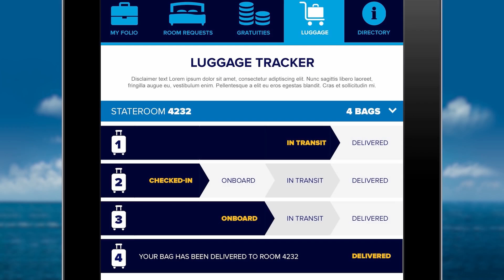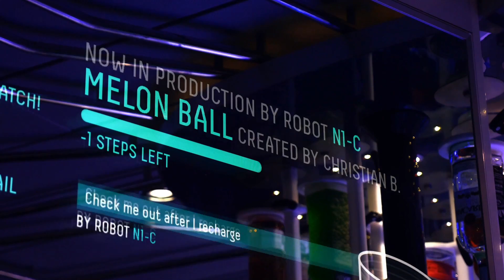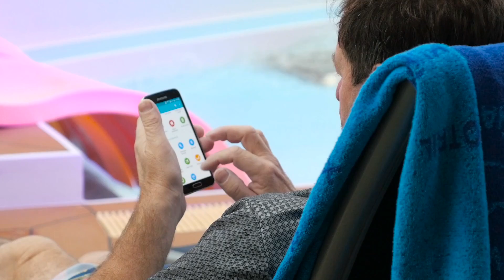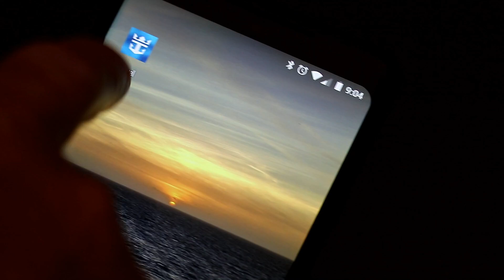Alaska's New Best Cruise Ship: Ovation Of The Seas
The new best cruise ship to offer cruises in Alaska (starting in May 2019) has been hiding in Asia and Australia for the last two years.  But when Royal Caribbean's "Ovation Of The Seas" begins offering Alaska cruises next year, she will be the most state-of-the-art cruise ship (by far) to offer Alaska cruises.

In this video, I'll show you what's so special about Ovation Of The Seas, including several areas of the ship that will offer spectacular views while at the same time offering complete protection from the weather.

I'll also fill you in on some of the little improvements that Royal Caribbean has integrated in to this class of ship (Quantum-class) that offer some nice little benefits that you wouldn't have if you sailed on any of the old ships that the other cruise lines use in Alaska.

Unusual special features on this ship include NorthStar, a viewing pod that rises to 300 feet over ocean level to offer spectacular views...  RipCord by iFly, a skydiving simulator...  and SeaPlex, the largest indoor active space you'll find on any cruise ship.